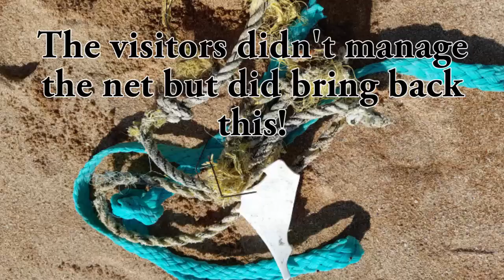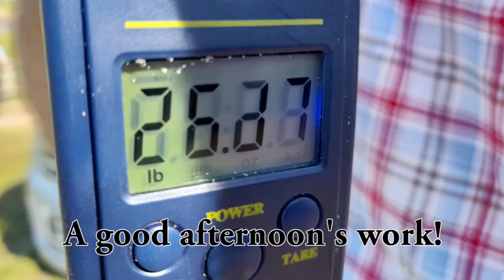Beach Clean at Melvich Beach, Sutherland, Scotland, by Caithness Beach Cleans. 24/7/21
The weather today was supposed to be better the further West we went, so Allan and I headed to Melvich Beach in Sutherland.  We are founders of Caithness Beach Cleans but we do all beaches in the North, from Durness to Brora!